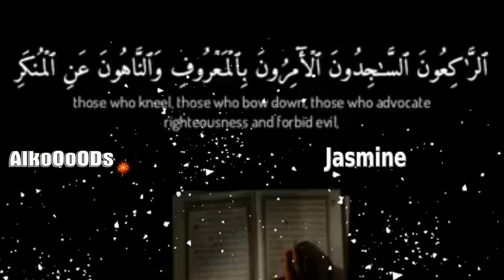صدق الله العظيم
اهلا وسهلا بكم في قناتنا 💓